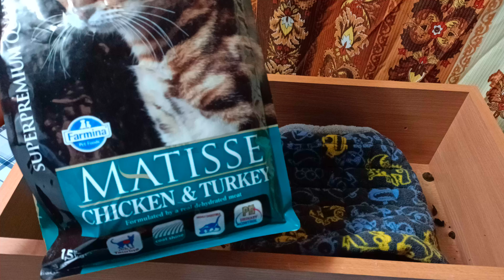Если ёжика кормить одним и тем же кормом целый год что будет Ежиха ест корм